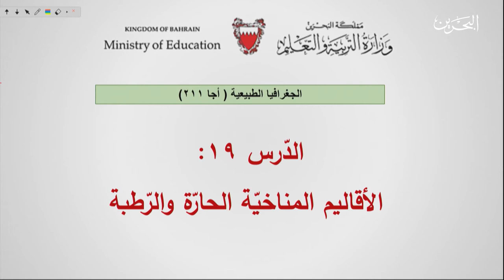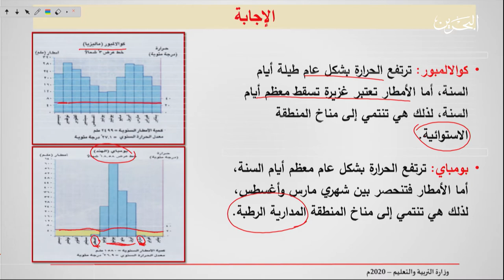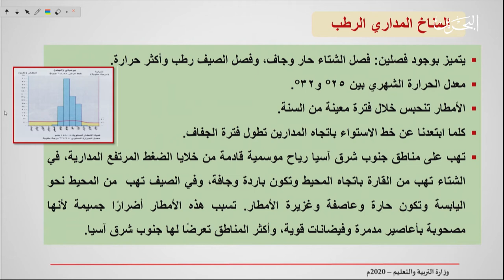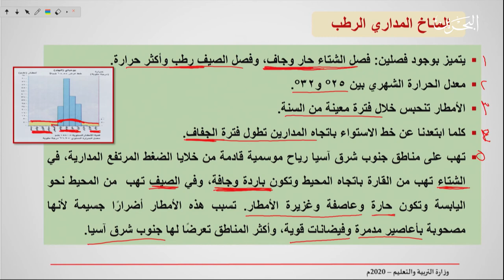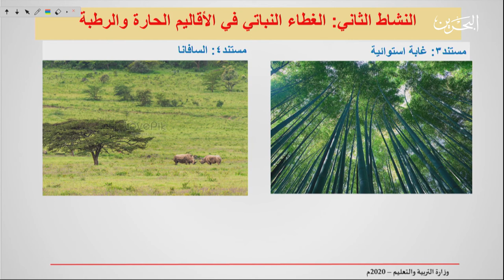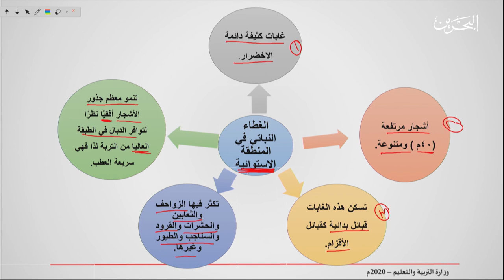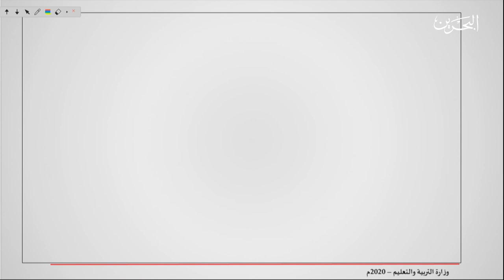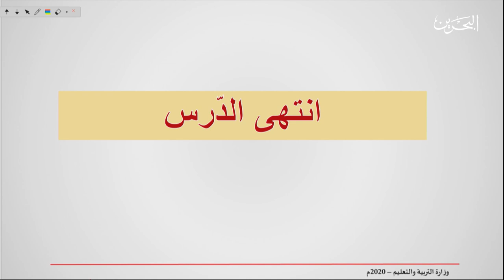اجا 211 | 14-5-2020